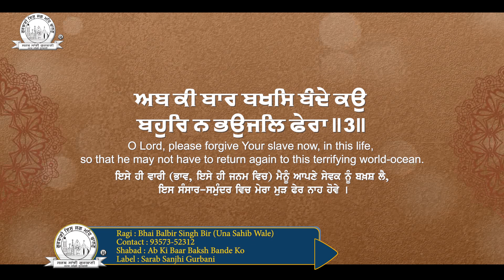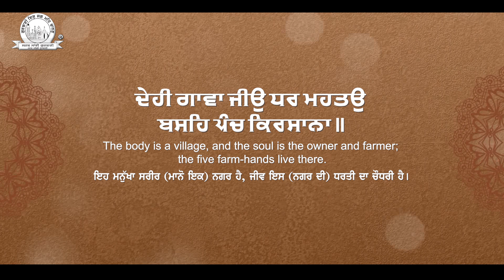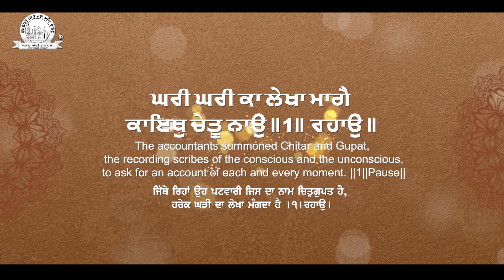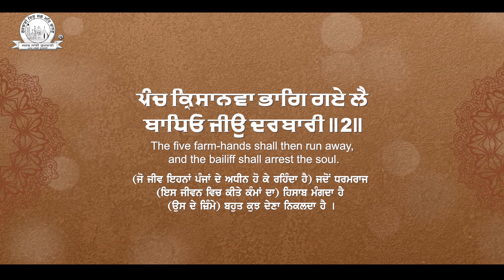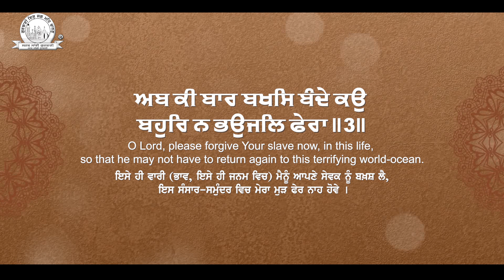Bhai Balbir Singh Bir Una Sahib Wale - Ab Ki Bar Bakhsh Bande Kau - Shabad Gurbani Kirtan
"Bhai Balbir Singh Bir Una Sahib Wale" Presented Best Shabad "Ab Ki Bar Bakhsh Bande Kau"

Album : Ab Ki Bar Bakhsh Bande Kau
Shabad : Ab Ki Bar Bakhsh Bande Kau
Ragi : Bhai Balbir Singh Bir Una Sahib Wale
Copyright : Oberoi Cassette Company
Digital Partner : GoBindas Entertainment